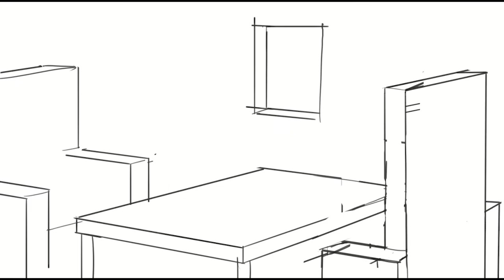【Speedpaint】Record of Ragnarok Fanart - CHESS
BGM

Tools : Clip Studio Paint, Photoshop